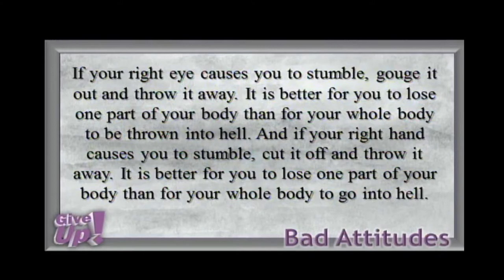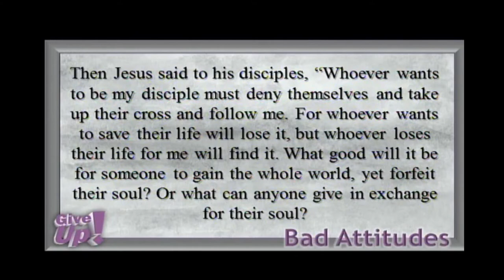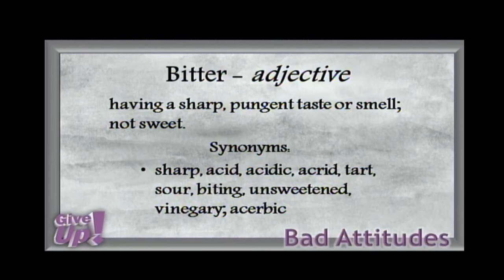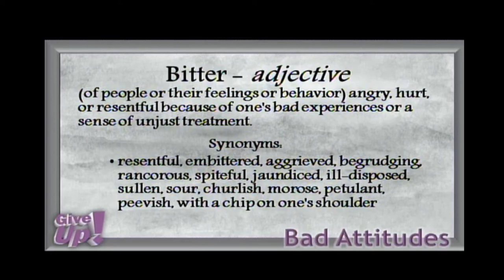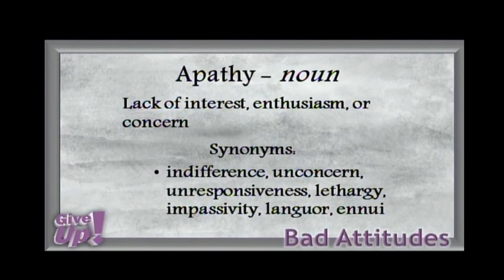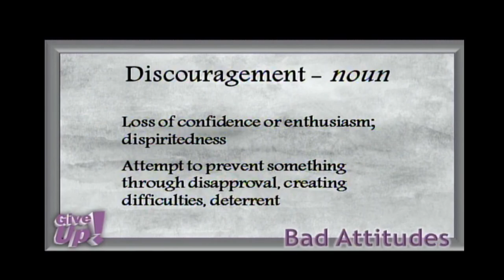02 18 18 Give Up Bad Attitudes Pastor Kerry Wood